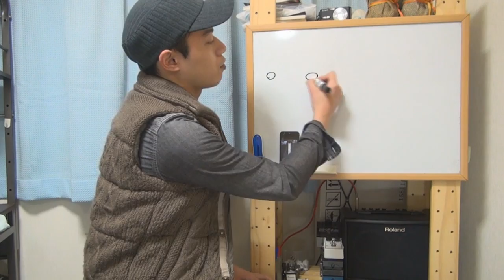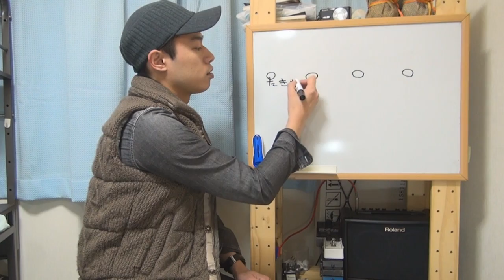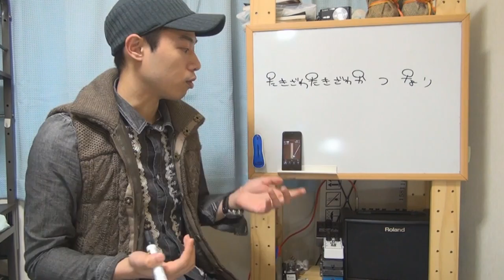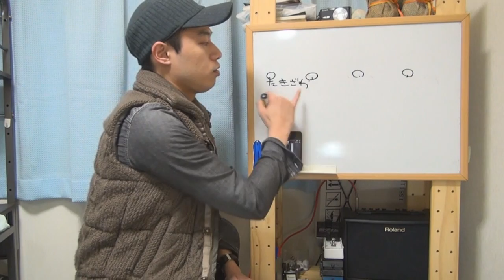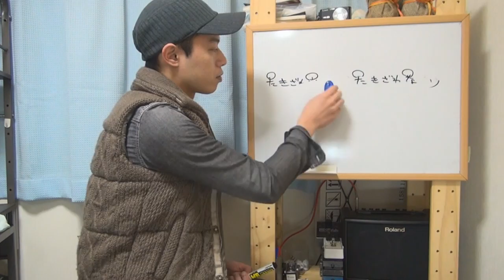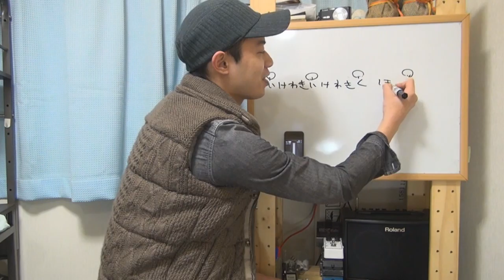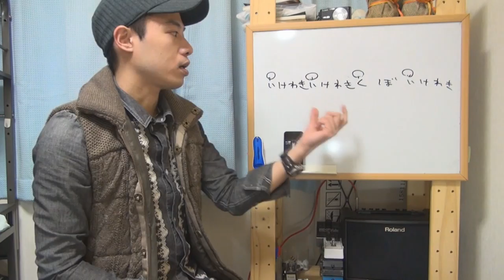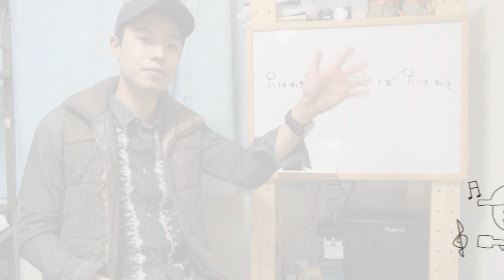ギターレッスン【メトロノームと仲良くなろう1/2】手拍子と言葉遊びの練習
「メトロノームを使う練習が苦手」、
「知らない間にすぐずれてしまう！！」
そんなあなたにオススメの練習法をご紹介。

１本目の動画では簡単な手拍子と言葉遊びを紹介してみます。
ちょっと恥ずかしい気持ちもあるかもしれませんが
是非試してみて下さい。

今までメトロノームに苦手意識を持っていた方にとって
これだけでも意外と難しく感じたり、
手こずったりすると思います。

自分の体(手、口)から複数のリズムを発する。
とりあえずテンポ１８０くらいを目安に頑張ってみてください。

繰り返しているうちに色々ヒントが見つかると思いますよ！！